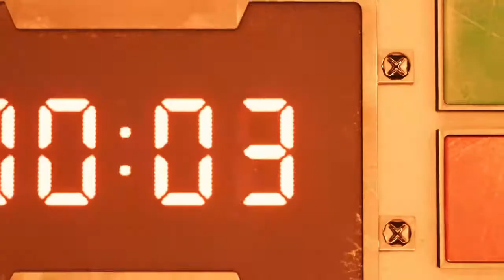Final Fantasy VII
I love music, PS4 games (Fortnite, Rogue Company, Call of Duty, Uncharted, God of War, Shadow of War)